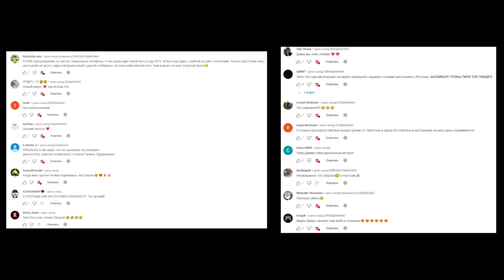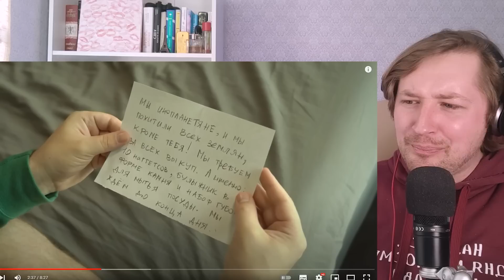КОРОЧЕ ГОВОРЯ, последнее от OneTwo! - Безумие, еще раз безумие и голодание (РЕАКЦИЯ) | ТипоТоп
Друзья, вот новая порция реакций на новые ролики от канала OneTwo.
Ребята начали более интенсивно выпускать новые ролики, а это значит есть возможность намного чаще наслаждаться их безумным юмором!
Берите чашку чая и ватрушки, и погнали смотреть реакцию!